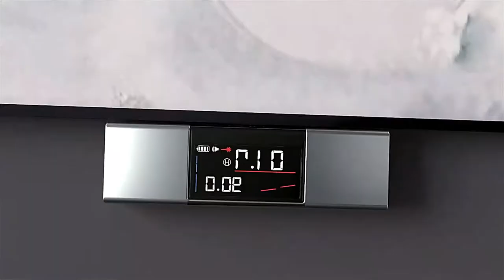Xiaomi Duka li1 Atuman Laser Angle Casting Instrument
🔔 Bell